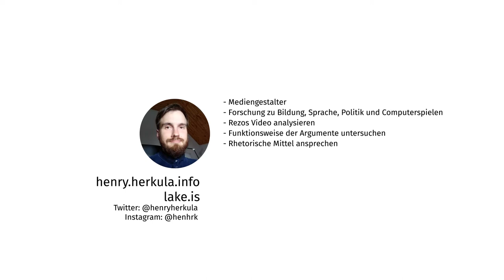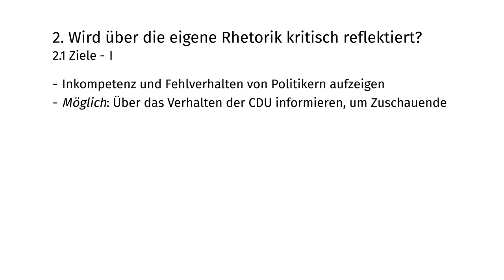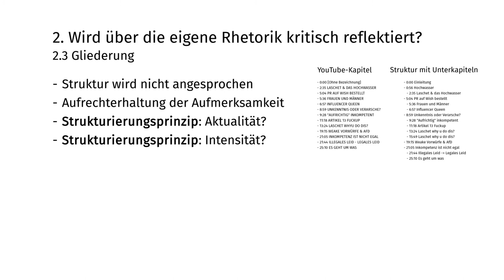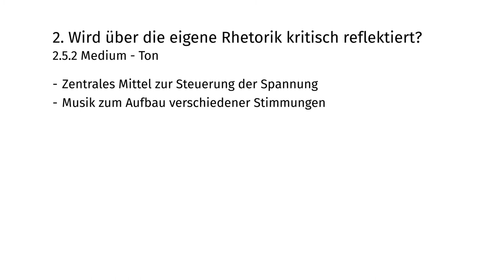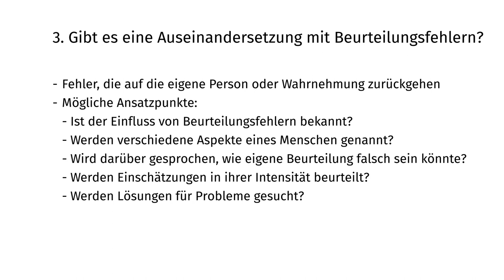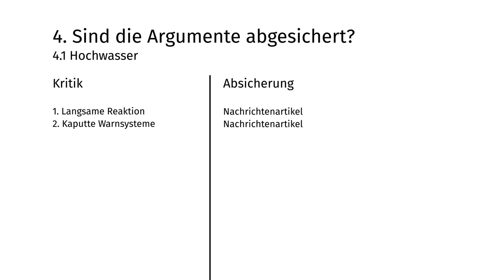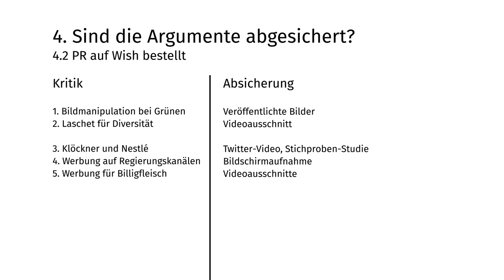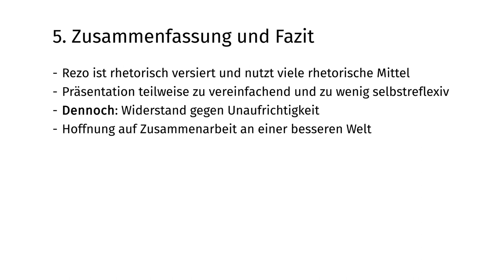Rhetorische Analyse "Zerstörung Teil 1: Inkompetenz"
Kapitel:

00:00:00 Einleitung
00:00:46 Erläuterung eigener Ziele
00:02:17 Gliederung
00:03:51 1. Was ist Manipulation?
00:06:52 2. Wird über die eigene Rhetorik kritisch reflektiert?
00:08:25 2.1 Ziele
00:12:11 2.2 Titel/Vorschaubild
00:15:54 2.3 Gliederung
00:18:53 2.4 Sprache
00:22:34 2.5 Medium
00:23:01 2.5.1 Bild
00:26:57 2.5.2 Ton
00:29:36 2.5.3 Schnitt
00:31:30 2.6 Fazit
00:33:14 3. Gibt es eine Auseinandersetzung mit Beurteilungsfehlern?
00:35:54 3.1 Vereinfachung der Erklärungsansätze
00:38:02 3.2 Wahrnehmung wird zu Realität
00:39:32 3.3 Intensität der Ereignisse
00:40:27 4. Sind die Argumente abgesichert?
00:42:05 4.1 Hochwasser
00:46:38 4.2 PR auf Wish bestellt
00:51:08 4.3 Unkenntnis oder Verarsche?
00:56:28 4.4 Weake Vorwürfe & AfD
00:57:55 4.5 Inkompetenz ist nicht egal
01:00:37 5. Zusammenfassung und Fazit